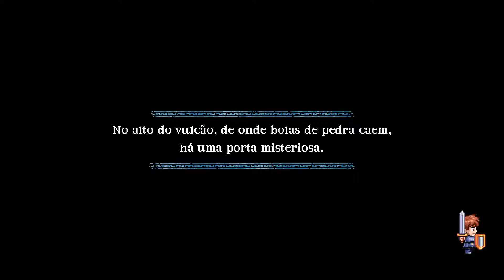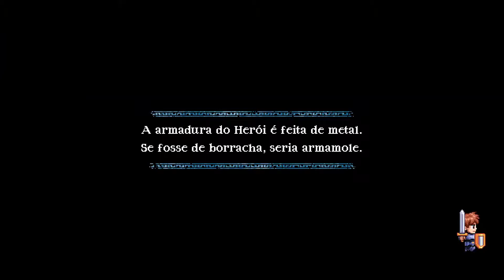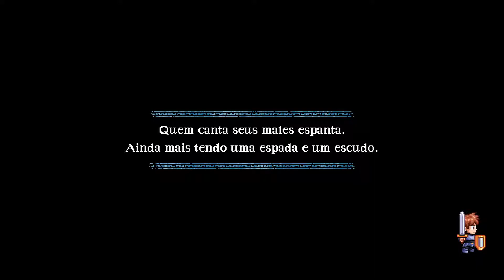A Lenda do Herói - Songs for a Hero: Miniboss 3 - Baiazul & Baiacool